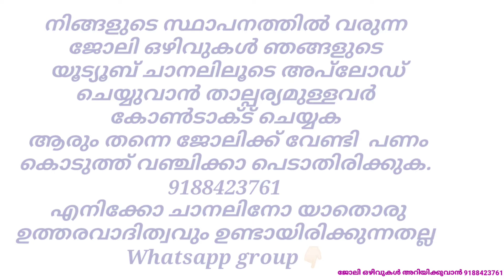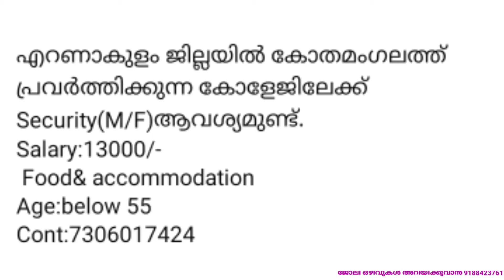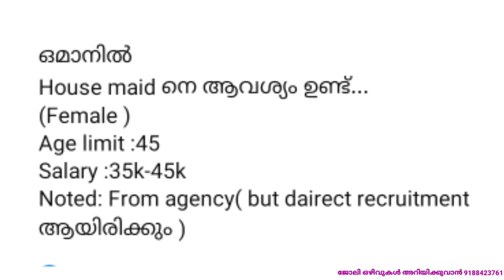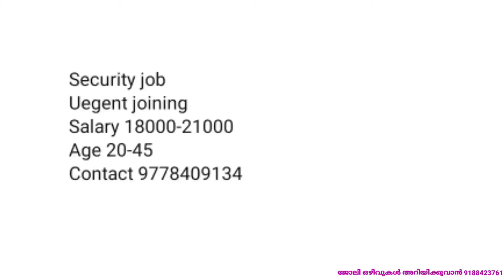ഇന്ന് വന്ന ജോലി ഒഴിവുകൾ |kerala job vacancy today | latest job vacancy in kerala